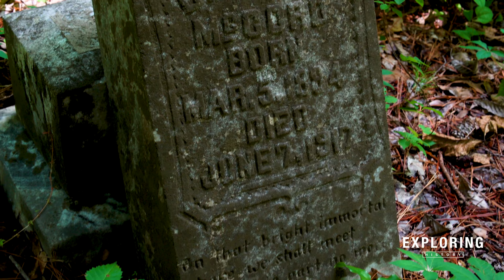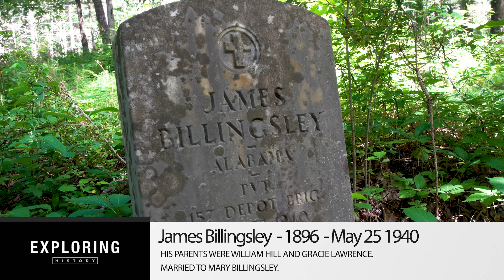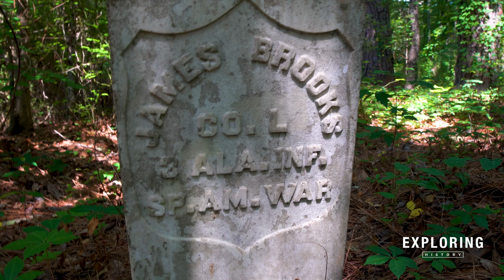Uncovering What's Left of the Mysterious Mining Cemetery!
Episode 2: William goes to a overgrown area outside of Birmingham  where he tries to discover any evidence of a forgotten mining cemetery.

Cameras and Gear We Use At EXPLORING HISTORY
➡︎ Main Camera
➡︎ Other Camera
➡︎ Action Camera
➡︎ Studio Lighting
➡︎ On Location Light
➡︎ Microphone 1
➡︎ Microphone 2

Our mission here At Exploring History, we are driven by a deep curiosity for forgotten history.
 and making an impact through the power of video.